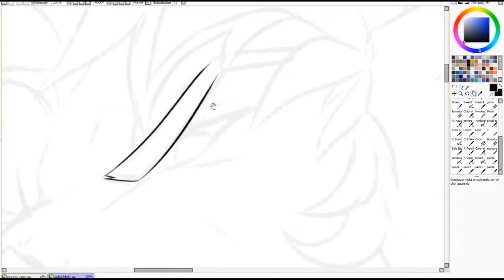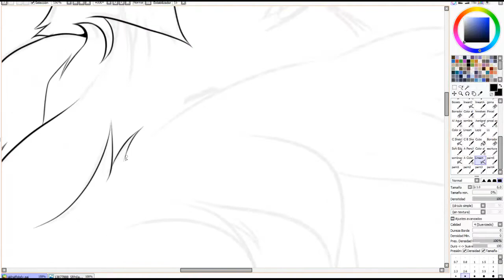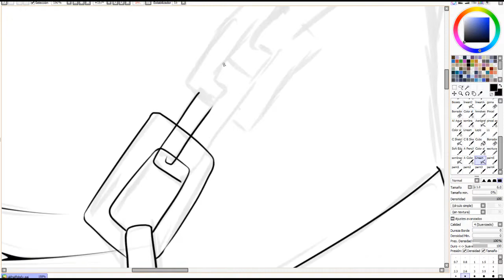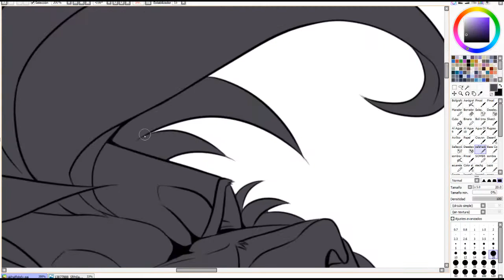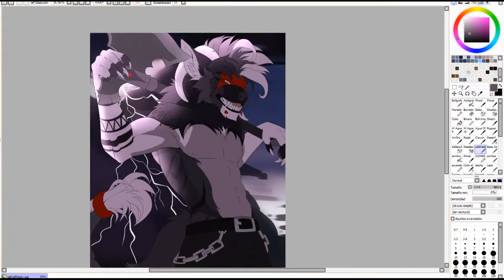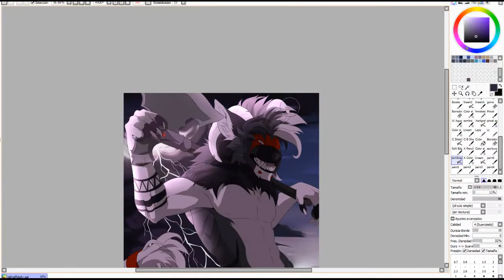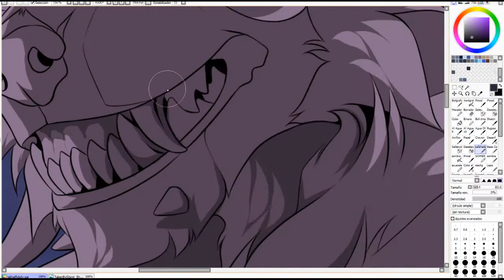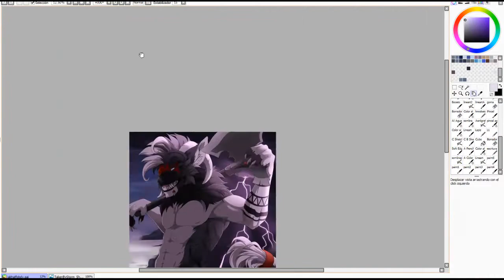Calm before the storm [ Time Lapse ]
Gift for a friend xD
Sorry for the audio problems, maybe it's because my computer is super fast and my recording program is 100% original (:
I will not render 4 hours again, im too lazy for that ^^

Time Taken:
- 7-8 Hours

Canvas Size:
-4000x5000

Used programs:
-Paint Tool SAI
-Photoshop Cs6
-OBS

--The music used in this video is not of my property, this video only has the purpose of entertaining and no income from this content